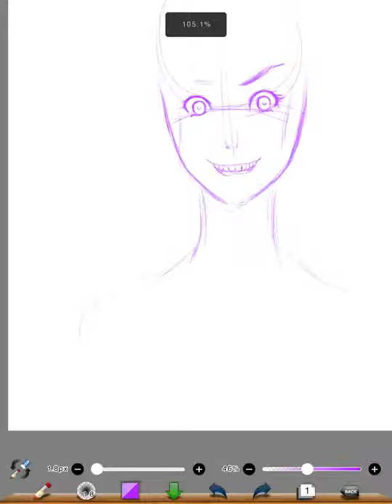Speed digi-sketch : Jinx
Digital sketch of Jinx from League of Legends. She's awesome 😆

Thanks ibispaint for this app!